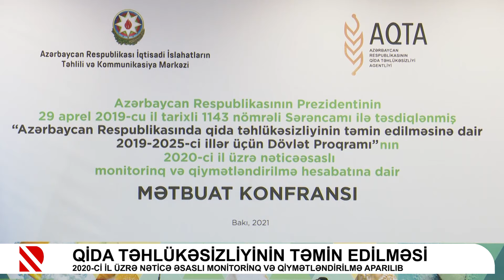Qida təhlükəsizliyinin təmin edilməsi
2020-ci il üzrə nəticə əsaslı monitorinq və qiymətləndirilmə aparılıb